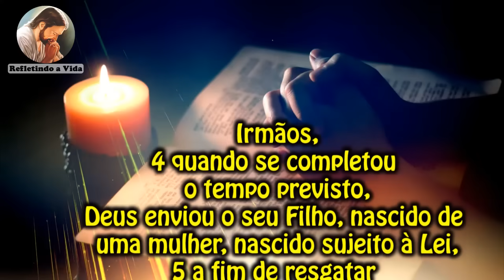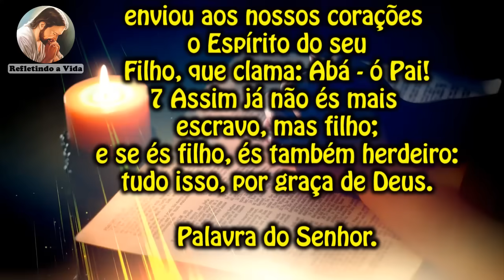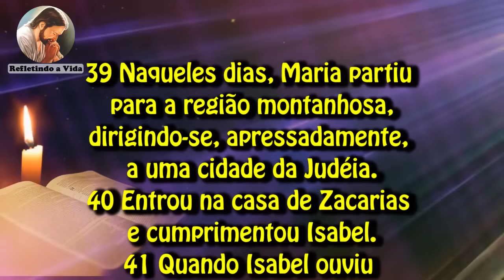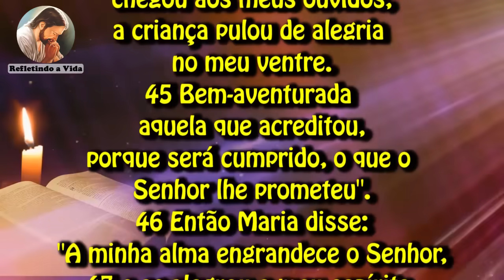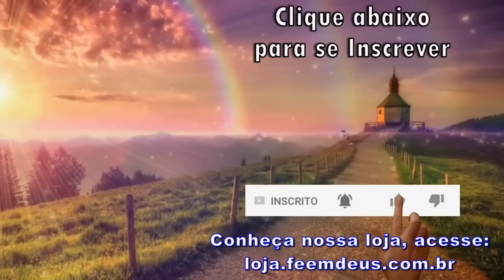LITURGIA DO DIA 12 DE DEZEMBRO - BEM-AVENTURADA VIRGEM MARIA DE GUADALUPE - LITURGIA DIÁRIA EM ÁUDIO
12 de Dezembro de 2023 - Bem-aventurada Virgem Maria de Guadalupe, Padroeira principal da América

Liturgia desse vídeo:
00:00 - Oração Inicial;
00:42 - 1ª Leitura - Gl 4,4-7;
01:40 - Salmo - Sl 95(96);
02:37 - Evangelho - Lc 1,39-47: "Bendita és tu entre as mulheres e bendito é o fruto do teu ventre!";
04:02 - Reflexão do Evangelho;
06:03 - Oração final;